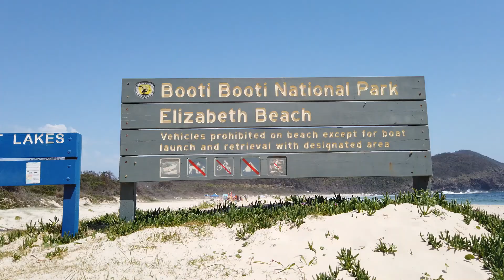Forster ,Tuncurry 최고휴양지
Weekend relaxation getaway .
Great Lakes ,Winery, Beaches ,shopping